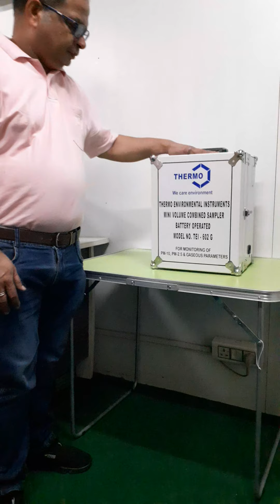Combined Sampler (Battery Operated)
battery operated low flow combined Sampler
PM-10,PM2.5, and gases